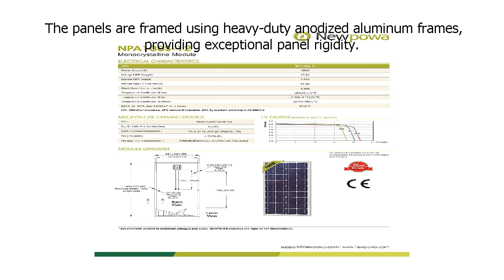Special Discount on Newpowa 100 Watt Monocrystalline 100W 12V Solar Panel High Efficiency Mono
Newpowa 100 Watt Monocrystalline 100W 12V Solar Panel High Efficiency Mono